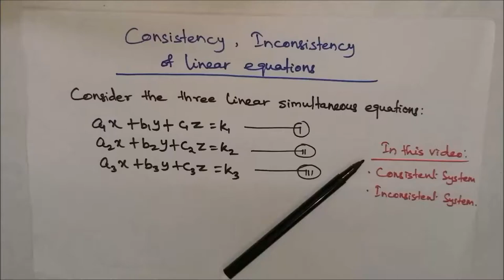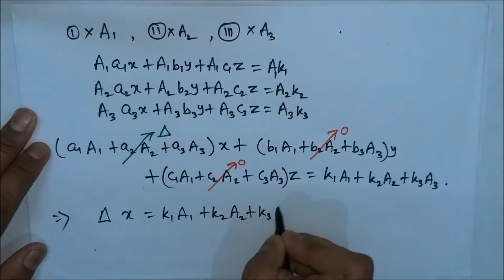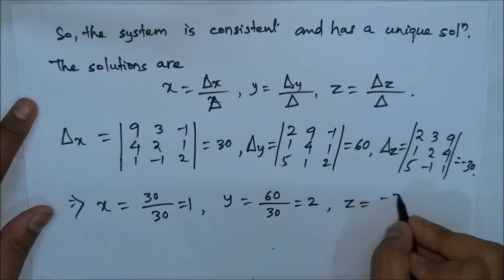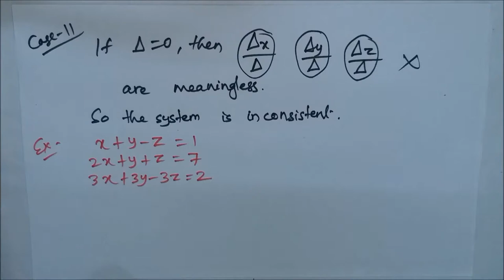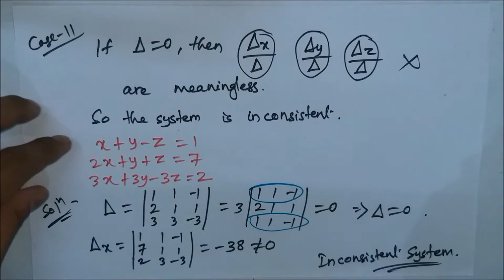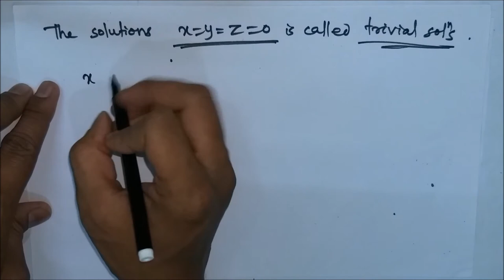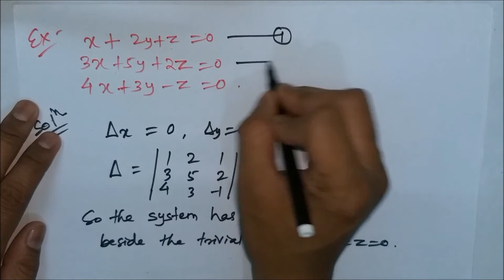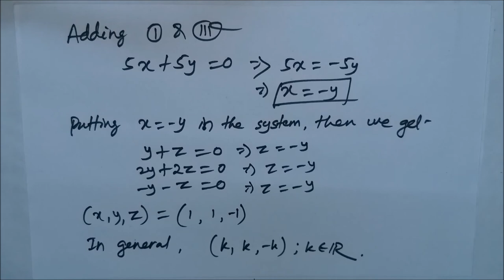Lecture 7 - Consistence and Inconsistence System | Determinants | EoM - II | MfM Mathematics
In this lecture, we've discussed the consistent and inconsistent system of linear equations. The homogeneous system of linear equations with numeric example is also discussed.